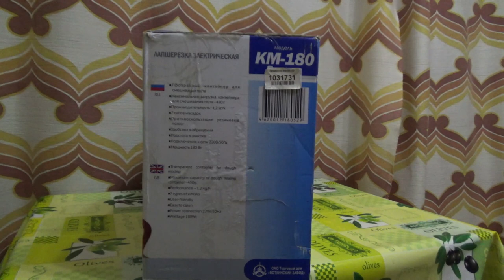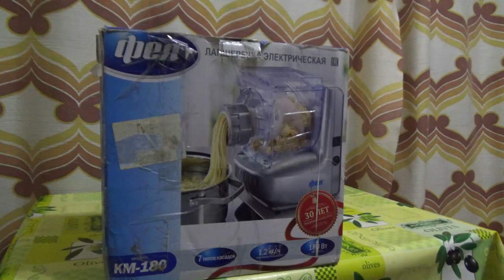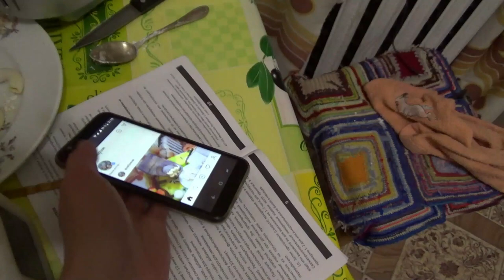Лапшерезка Фея МК-180. Как собрать и запустить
Этот ролик от 28 октября 2019 года.

Если хотите мне что-то прислать или написать письмо::
152616, Ярославская обл, г. Углич,  Косырева Ольга Игоревна, до востребования ;-)